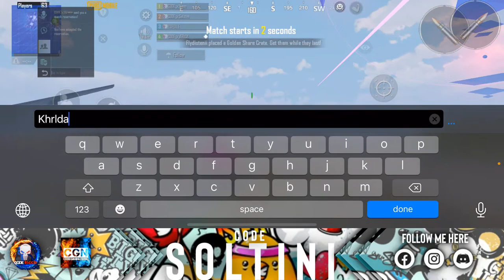SO BORED, LETS PLAY WITH CODExSOLTINI 🐔🔫@CODE GAMING NEPAL CODExBLOOD nepaligirlstreamer.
EVERY THRUSDAY FRIDAY AND SATURDAY CUSTOM ROOMS ARE HELD, ANYONE CAN JOIN THE ROOM WHERE AS ROOM ID AND PASSWORD WILL BE GIVEN AND PINNED IN THE CHAT.MOST WELCOME. WATCH OUR LIVE FOR MORE DETAILS.

what's up guys!!Thanks for joining us on our channel.

My device:
i phone XS MAX

NOTE:NO HATE NO DEBATE AND TAKE A CHILL PILL.

KEEP SUPPORTING CODE GAMING NEPAL. CODExSOLTINI.